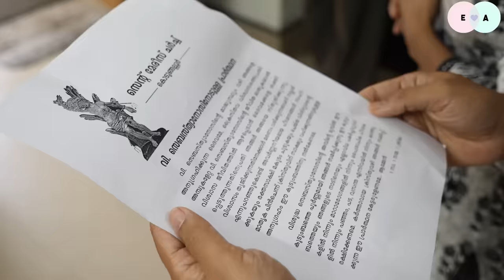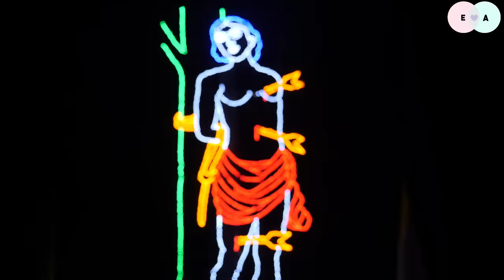Diji pregnant aano?